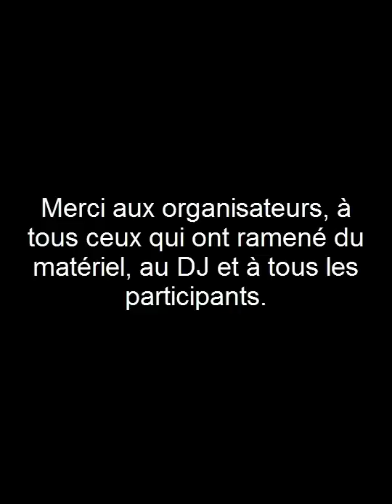Diaporama sur la séance de noël du 23 décembre 2016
Diaporama sur la séance de noël des Archers Lochristois.